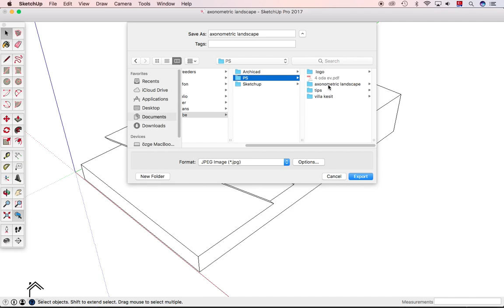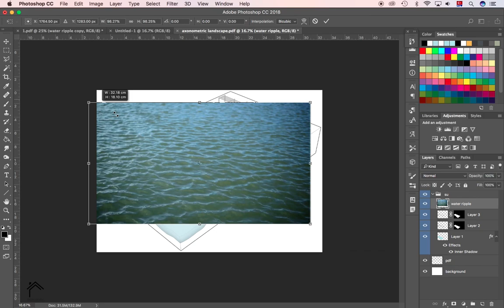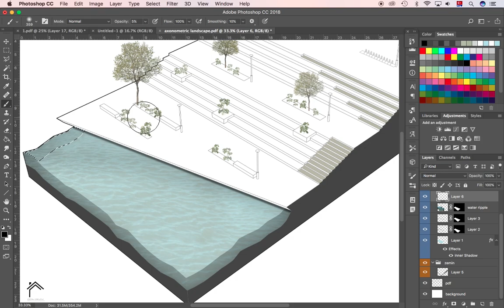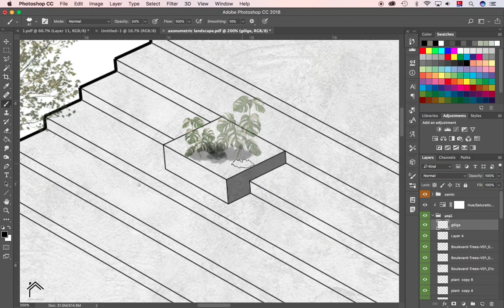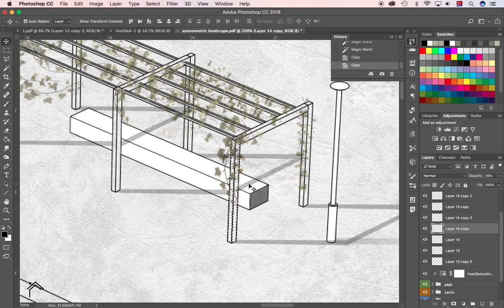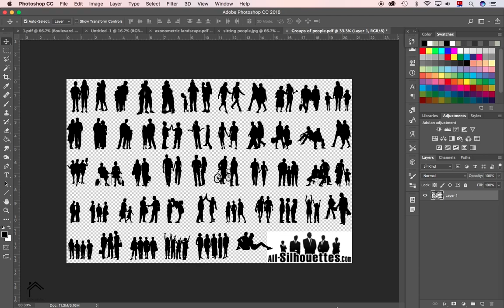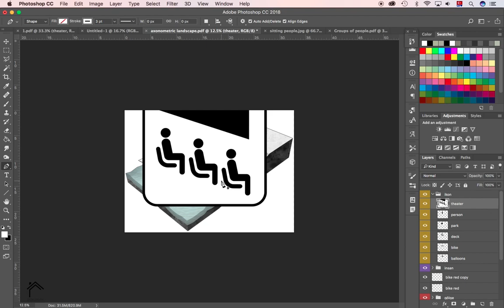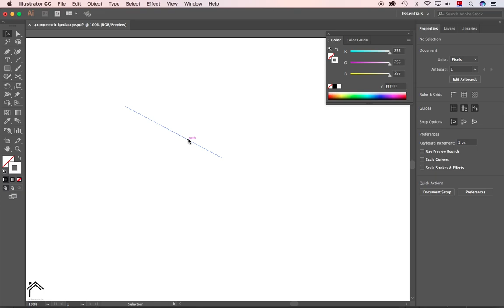Photoshop - Mimari Aksonometrik Görünüş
Bu dersimizde bir aksonometrik görünüşü Photoshop ile detaylandırmayı öğreneceğiz.

Videonun hızını yavaşlatarak ve altyazılardan faydalanarak benzer teknikleri kendi projelerinizde uygulayabilirsiniz.

Serinin devamı için Photoshop adlı oynatma listesine göz atabilirsiniz.

Soru sormaktan ve yorum yapmaktan çekinmeyin.